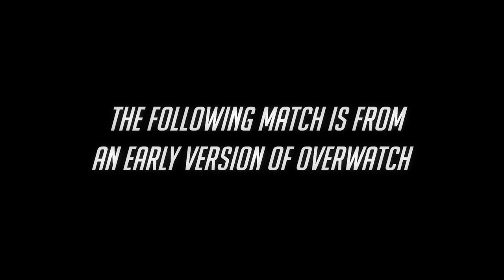Overwatch Gameplay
jeu en exclusivité sur ps4 et xbox one et one s